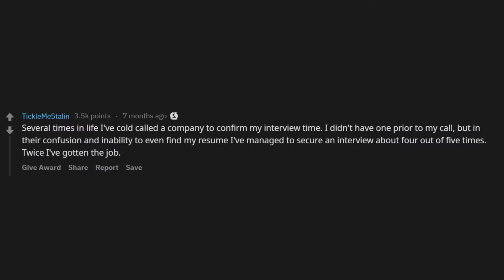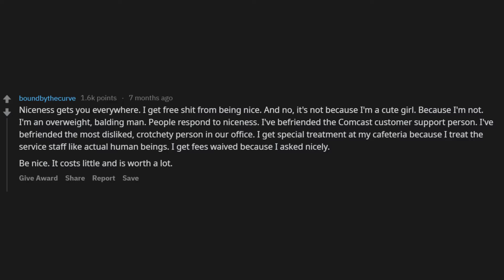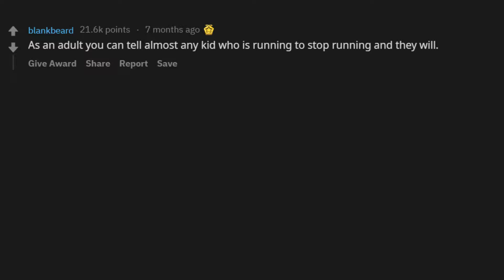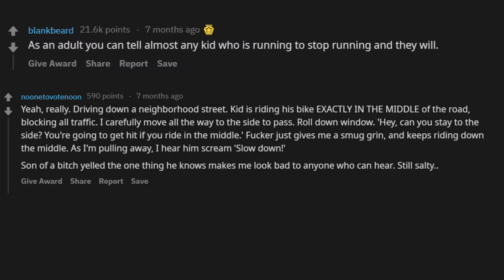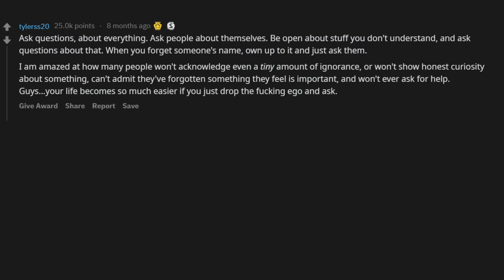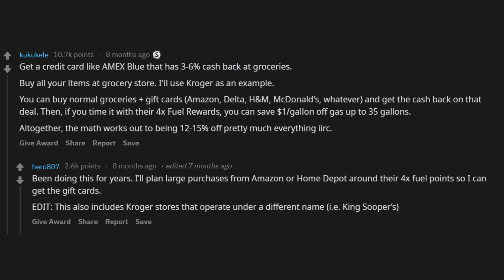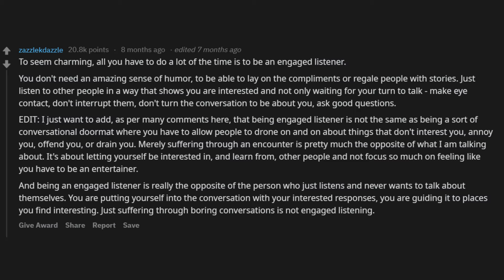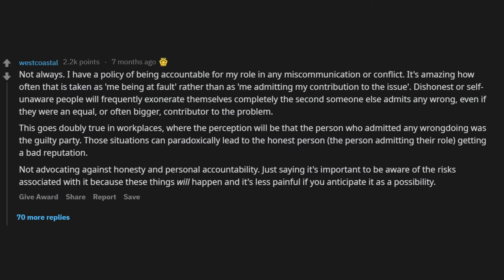What are some CHEAT CODES you've found in LIFE? (r/AskReddit) *SupremeComments*